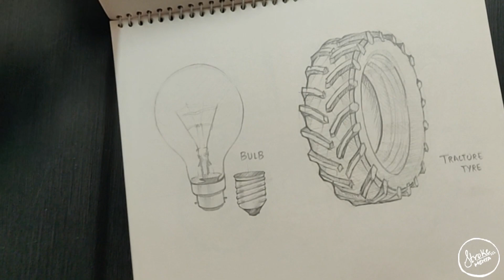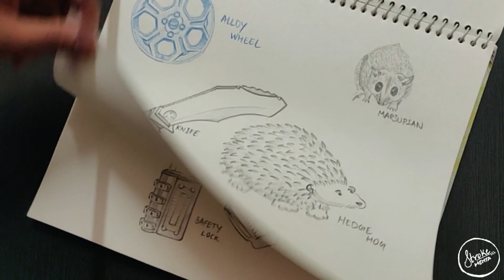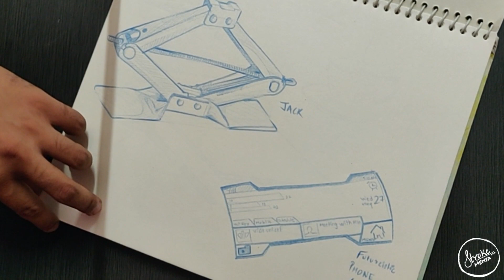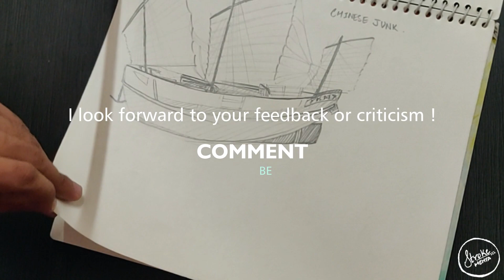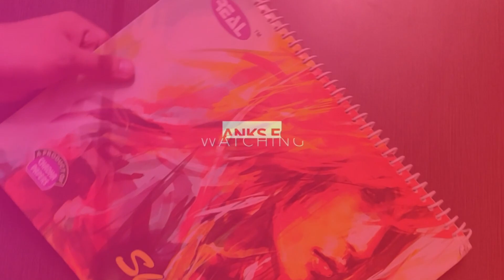How To Sketch Like A Product Designer (Sketchbook Tour)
As per request by many of you guys and also @maexsmiley
this video is about how my sketches were at the beginning of Design school

Industrial design sketching- product design rendering and sketching
Product designer sketching tutorial
How to draw product design sketching/ drawing

Product design sketching
- How to draw Products
- old sketchbook

How To Sketch Like A Product Designer

for more such crazy and creative videos check my channel

Product design sketching - How to draw Products - Hair dryer